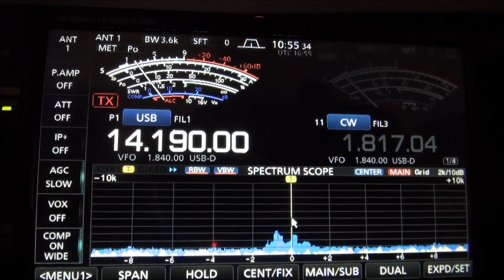7X7X on 20m SSB in MN December 29 2019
Here is the 7X7X team from Algeria on 20 meter SSB.